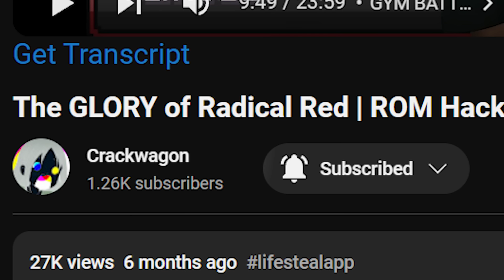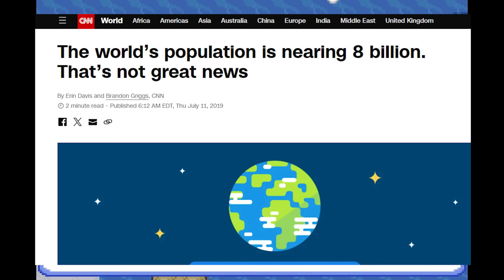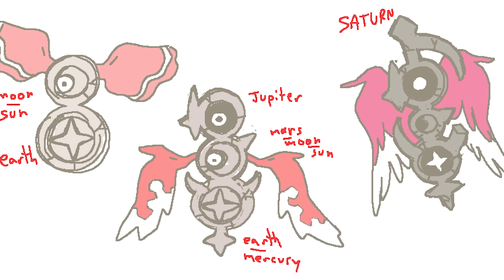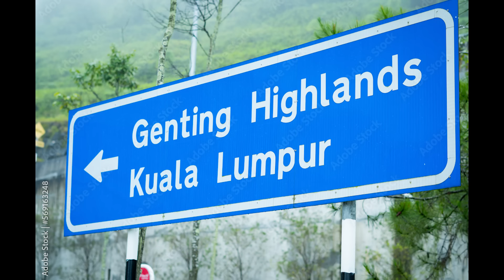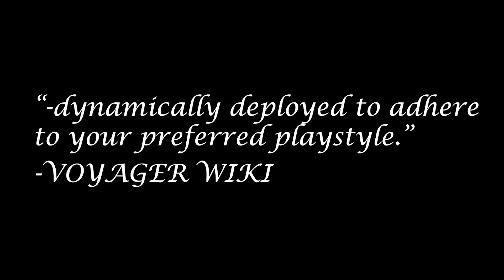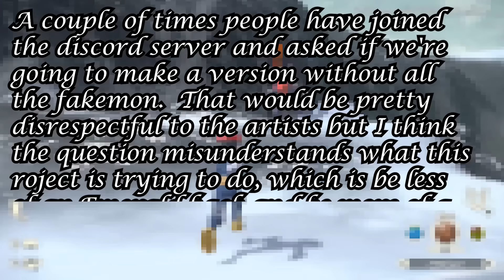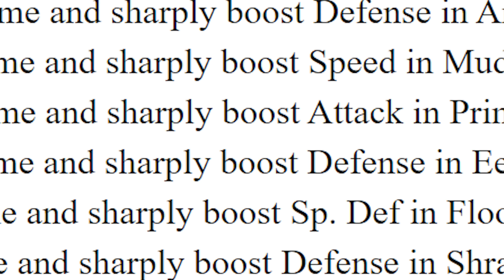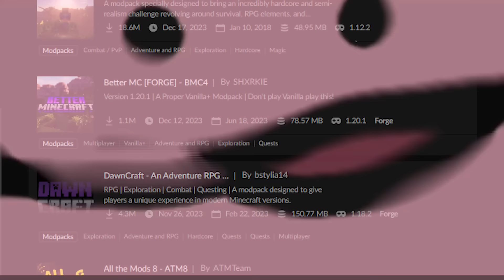The Most Innovative ROM Hack in Years | Pokemon Voyager Review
It's been a pretty cool year for this channel, and I have nobody to thank but you guys. Really grateful for this oppurtunity to make things I like to make, and that way too many people willingly watch them. Happy new year gamers :D

SORRY FOR THE WEIRD AUDIO GLITCHES I PUBLISHED THIS WHILE ABROAD

SUBS AT THIS TIME: 1.2K

Chapters:
0:00 - I used to rule the world...
2:02 - REGION DESIGN (and story)
3:39 - GRAPHICS
4:36 - CRINGE WHAT WAS I THINKING
5:38 - SKIP HERE and SPECIAL FEATURES
7:00 - CUSTOM CONTENT
8:51 - The POKE and the DEX
11:24 - BATTLING
12:16 - Puzzle Guide
13:36 - SOUL

Music in order:
Battle! (Tera Raid) - Pokémon Scarlet & Violet (SilvaGunner)
Lost Girl (Deltarune Chapter 2)
Dogsong (Undertale)
Tarmigan Town Day (Unbound OST)
Flower Paradise (Unbound OST)
Dresco Town (Unbound OST)
What is Love, Ruby Sapphire Soundfront Cover (NickTheFox)